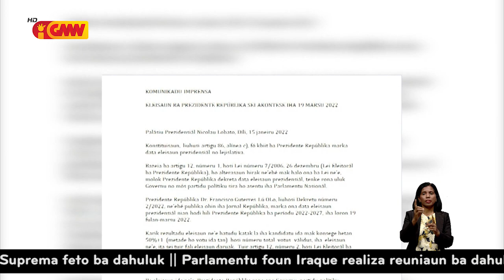CNE seidauk simu lista kandidatura Prezidente Repúblika husi partidu polítiku sira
Komisaun Nasionál Eleisaun (CNE) seidauk simu lista kandidatu Prezidente Repúblika husi Partidu Polítiku (ParPor) sira, mesmu Prezidente dekreta ona loron eleisaun prezidensiál